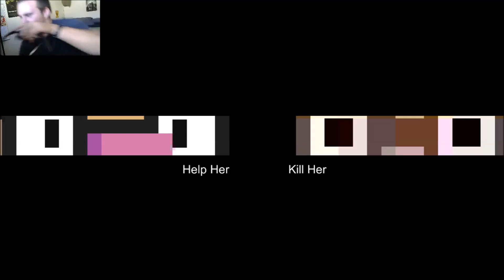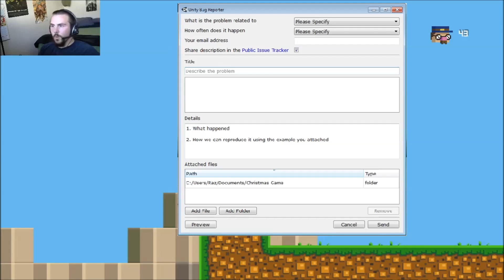WHAT A D*CK!! |The Narrator is a Dick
***WARNING!***
I swear a lot in this video!
So in this video, I decide to play The Narrator is a Dick... and he really is, I definitely got some rage going on! And as always, Thanks for stopping by!

Outro Song created by "Teknoaxe". It's called "Crimson Nights Track 02" and you can listen to it here